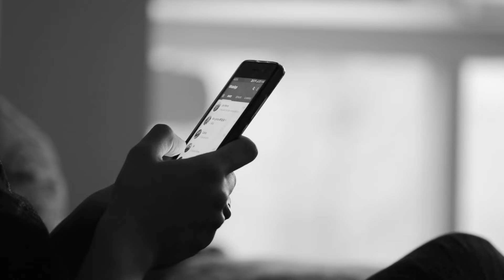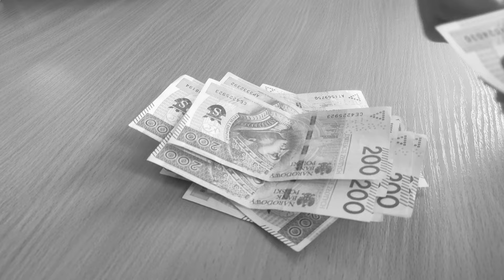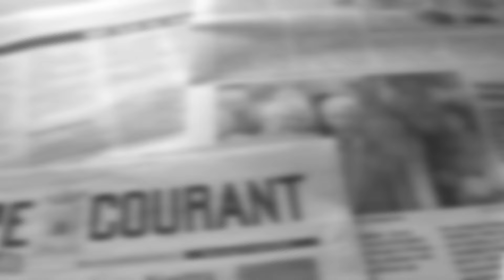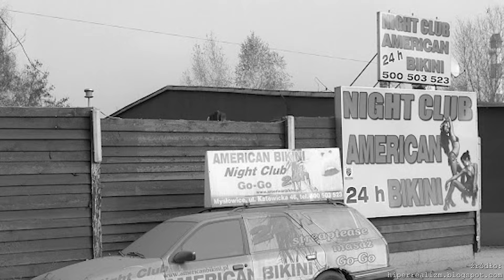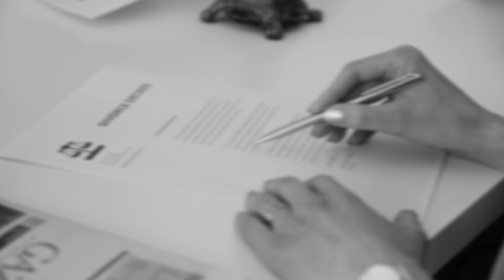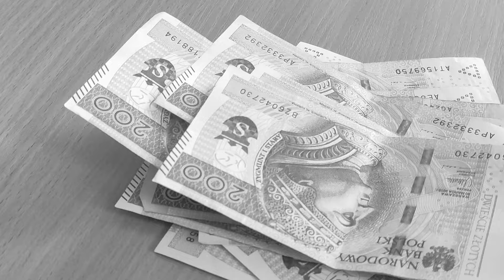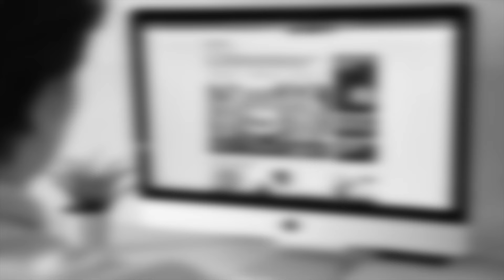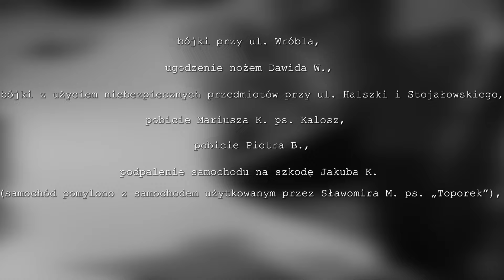WISŁA SHARKS. KRAKÓW | Podejrzani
W tym wydaniu serii „Kryminalne opowieści Polska” na kanale YouTube Podejrzani powiemy o jednym z najbardziej znanych gangów pseudokibicowskich w Polsce - Wisła Sharks.

Podejrzani - YouTube

Sprawy kryminalne
Śledztwa
Reportaże
Wywiady
Przestępczość zorganizowana

Prowadzenie: Patryk Szulc
Lektor: Maciej Marcinkowski
Kamera: Zuzanna Szulc
Montaż: Jakub Łosiewicz, Justyna Rękas
Dźwięk: SeeSound Studio - Mariusz Menes
Intro: LifeTube

Źródła informacji, zdjęć i video:
Doping kibiców na stadionie - YouTube/Wisła Kraków
Pawła M. ps. “Misiek” lata 90 - Komenda Rejonowa Policji Kraków-Centrum
Atak na Dino Baggio - YouTube/90sSoccerBoy
Transparent z hasłem “Misiek jesteśmy z Tobą Sharks” - wykop.pl
Logo Trenuj Sporty Walki - historiawisly.pl
Logo Towarzystwa Sportowego Wisła Kraków Spółka Akcyjna - en.wikipedia.org
Miejsce ataku na “Człowieka” - gazetakrakowska.pl
Damian D. - gazetakrakowska.pl
Marzena S.-C. - sport.lovekrakow.pl
Bogusław Cupiał - historiawisly.pl
Logo Towarzystwa Sportowego Wisła S.A. - tswisla.pl
Piłkarze Wisły w koszulkach  z napisaem “Dudek wracaj do zdrowia” - YouTube/Superwizjer TVN
Centralne Biuro Śledcze Policji - bip.cbsp.policja.gov.pl
Prokuratura Krajowa - pk.gov.pl
Nieistniejąca już Agencja Towarzyska American Bikini - hiperrealizm.blogspot.com
Wojciech Ł. - gazetakrakowska.pl
Bieńczycki Plac Targowy - dziennikpolski24.pl
Fragment Konferencji Prasowej Wisły - YouTube/Kkk Kastet
Zatrzymanie 41 osób - CBŚP
List gończy za Pawłem M. ps. “Misiek” - Prokuratura Krajowa
Pawła M. ps. “Misiek” - Prokuratura Krajowa
Ekstradycja Pawła M. ps.“Misiek” październik 2018 - CBŚP
Rzecznik Prokuratury Krajowej Ewa Bialik - trojmiasto.wyborcza.pl
Damian J. -  gazetakrakowska.pl
Akta sprawy o sygn. VI K 207/19  - Prokuratura Krajowa w Krakowie
Prokuratura Regionalna  w Poznaniu - poznan.tvp.pl
Jakub Błaszczykowski - sport.tvp.pl
Dawid Błaszczykowski - sport.interia.pl